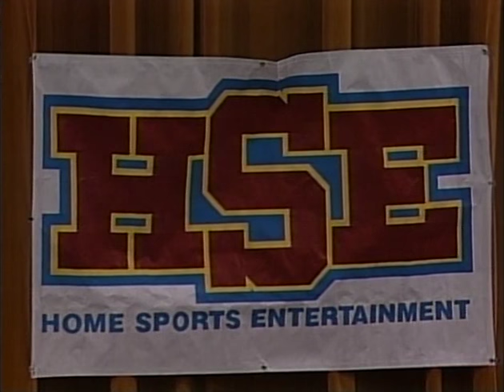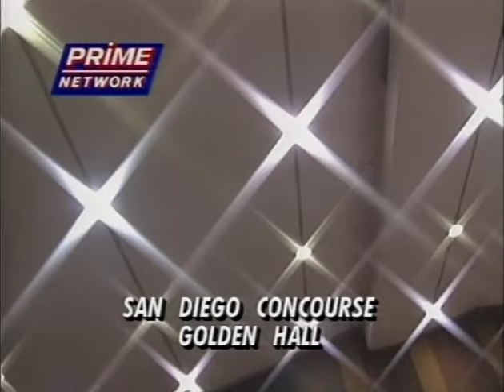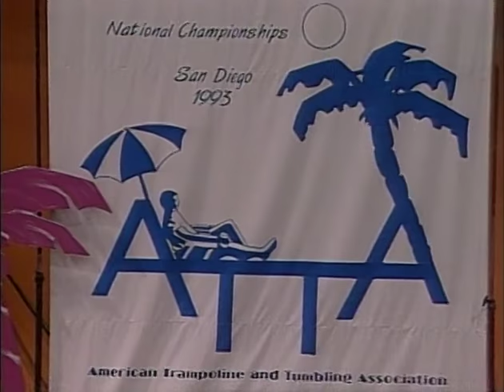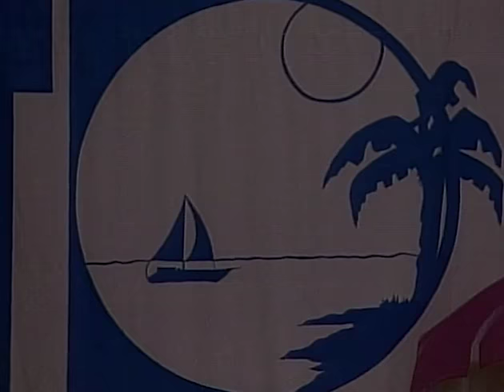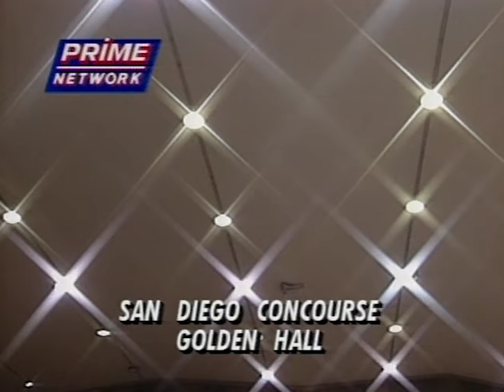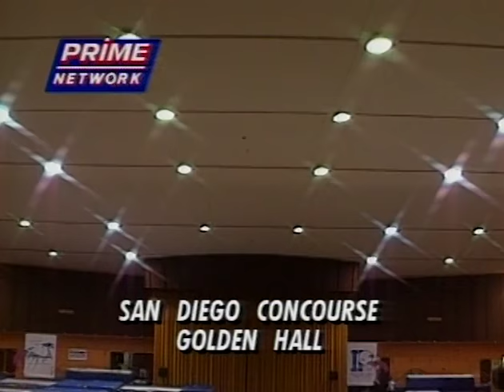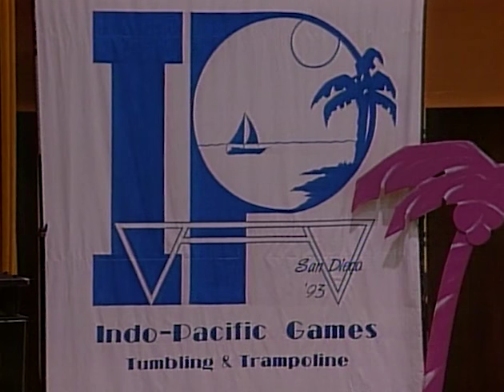1993 Indo-Pacific Games (Trampoline & Tumbling)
July 23, 1993 - San Diego Concourse - San Diego, Calif.